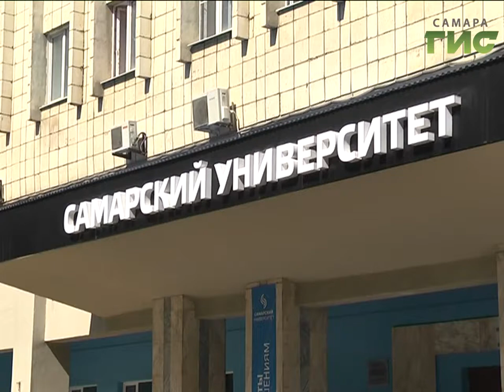75 лет на взлёте. Университет имени Королёва отмечает юбилей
75 лет на взлёте. В Самаре прошли масштабные торжества юбилея национального исследовательского университета имени Королёва. Созданный в годы войны Куйбышевский авиационный институт внёс не только исторический вклад в дело победы. За годы работы самарские учёные открывали новые пути развития цивилизации. И одно из поздравлений в их адрес пришло прямо из космоса.